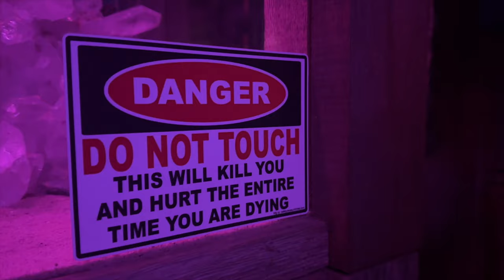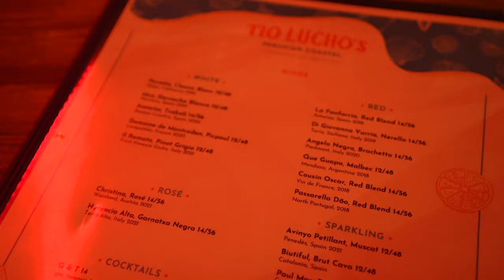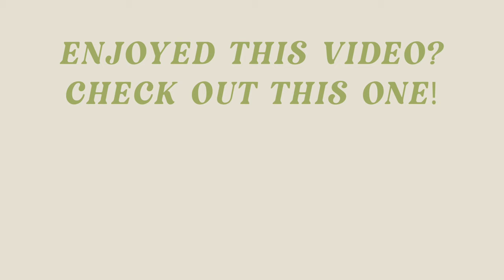WEEKLY VLOG: Going Back To Georgia!! ❤️ My Official Branding Shoot & Getting My Brows Laminated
In this weekly vlog, I had my first ever OFFICIAL branding shoot for my photography business! I went to my friends spooky birthday bash and got my brows laminated!

Paravel Luggage